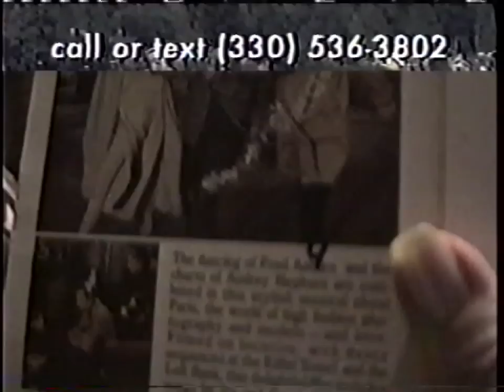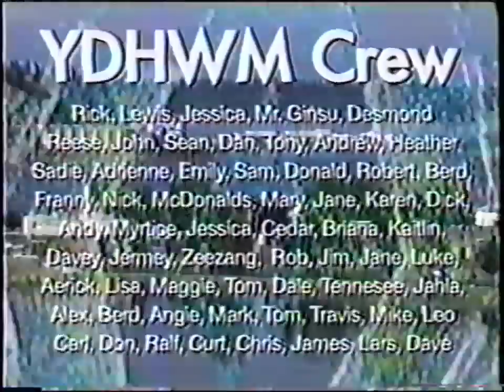YDHWM 729 California & Lisa's Mom 120916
Alex is here for the whole show, but Lisa and her mom show up at 44:04 Charlie is here too! He can shake hands.

day: sunday
date: september 16 2012